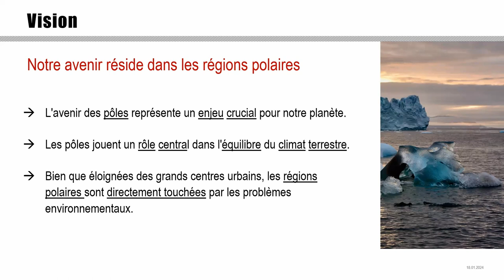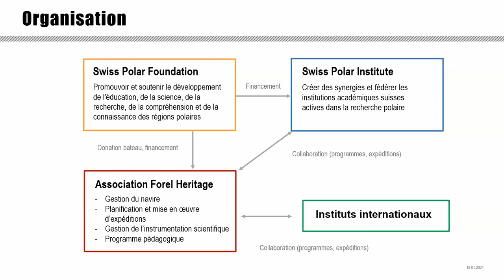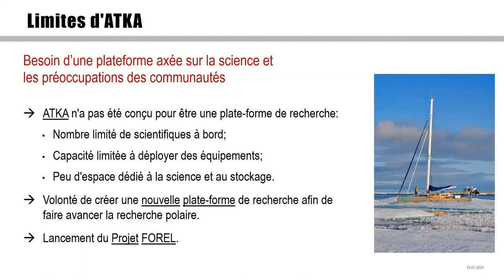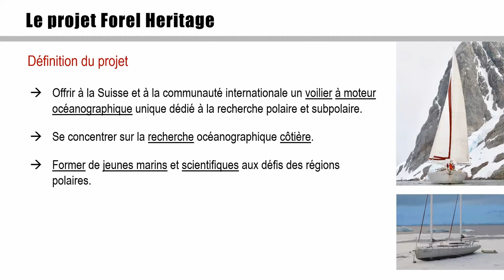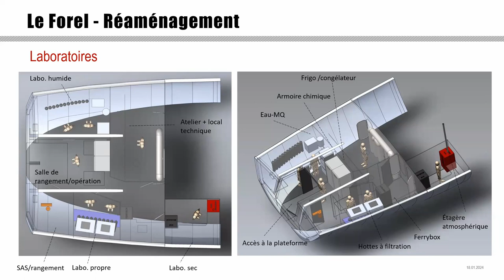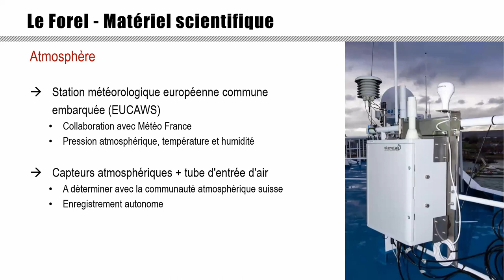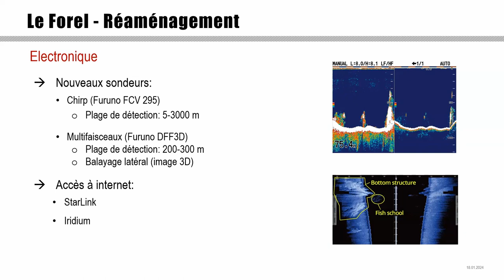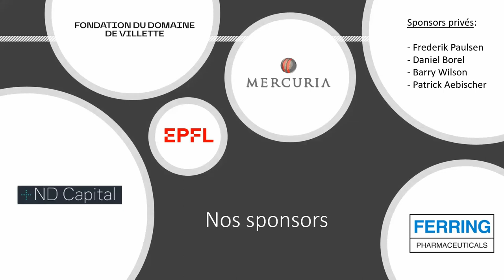WEBINAIRE | Stephane Aebischer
Conférencier : Stephane Aebischer (FOREL Heritage Association)

« FOREL: une nouvelle plateforme pour la recherche polaire et subpolaire »